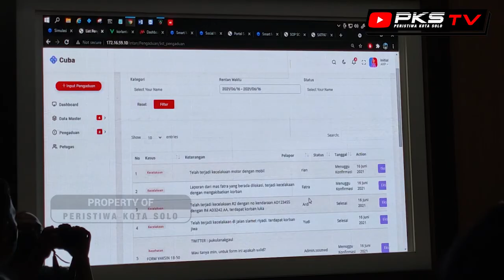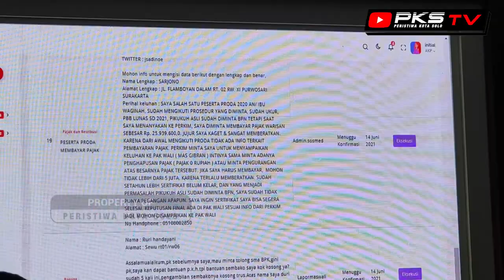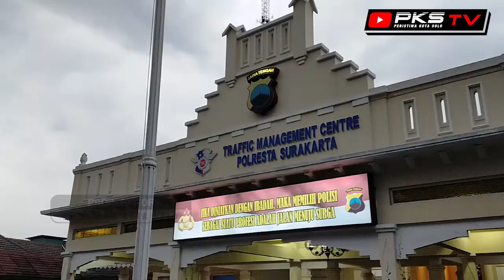Cegah Penyebaran Covid-19 Antar Wilayah, Korlantas Siapkan Check Point di Ratusan Titik